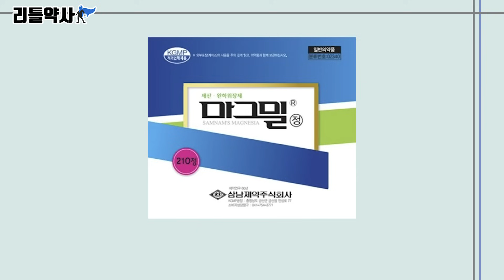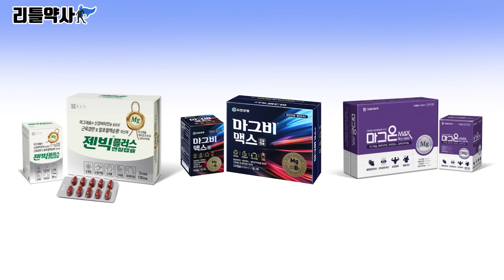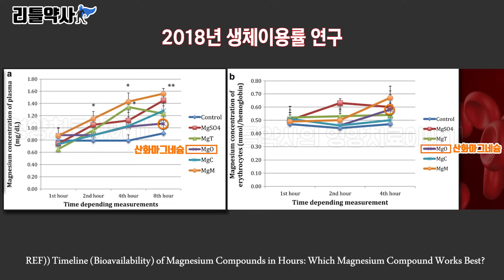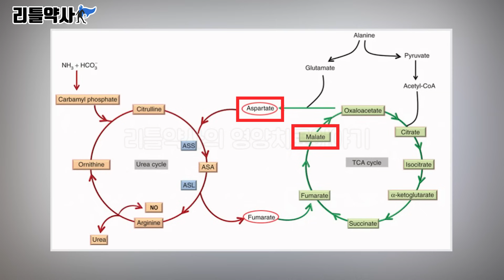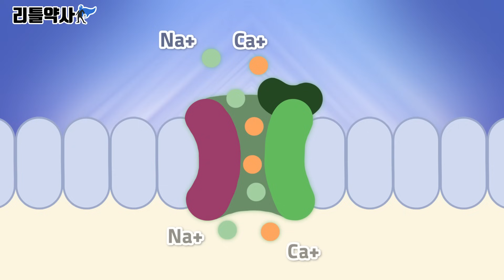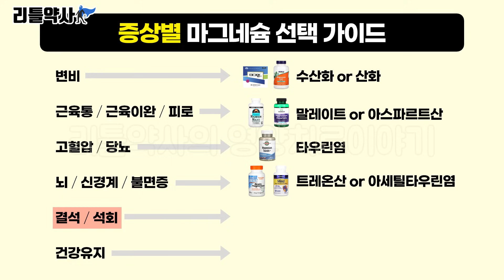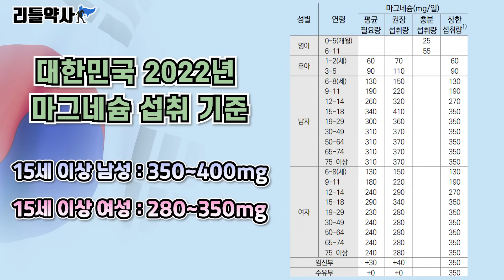이런 증상에는 이런 마그네슘 드세요! 다 같은 마그네슘이 아닙니다. 당뇨, 고혈압, 불면증 등, 증상에 따른 사용법[마그네슘2편]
증상에 따른 맞춤 마그네슘! 나는 도대체 어떤 마그네슘을 먹어야 할까? 나는 마그네슘을 먹는데 별로 느낌이 없다. 그럼 오늘 영상 끝까지 시청해주세요.

그리고 다음 시간에는 대망의 "해외 마그네슘 제품 리뷰"를 해보겠습니다

00:00 어떤 마그네슘을 먹어야 할까?
00:33 변비 마그네슘
01:19 산화마그네슘 특징
03:17 근육통, 피로 마그네슘
03:55 고혈압, 당뇨 마그네슘
04:33 뇌, 신경, 불면증 마그네슘
05:20 결석, 석회 마그네슘
05:47 건강유지 마그네슘
06:34 마그네슘 섭취량